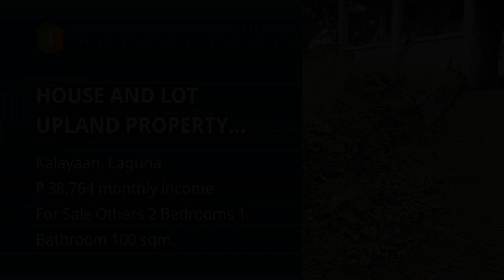HOUSE AND LOT UPLAND PROPERTY GOOD FOR VACATION HOUSE